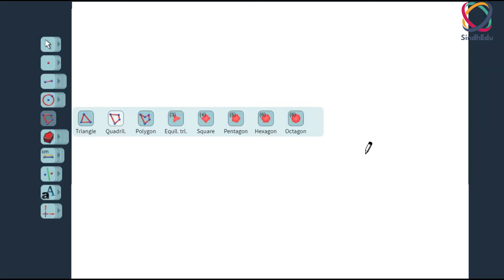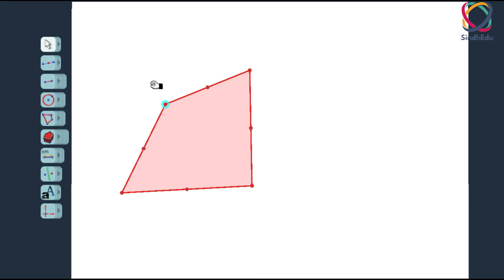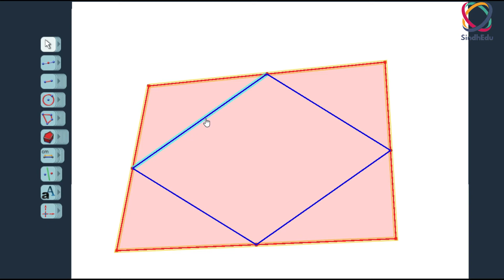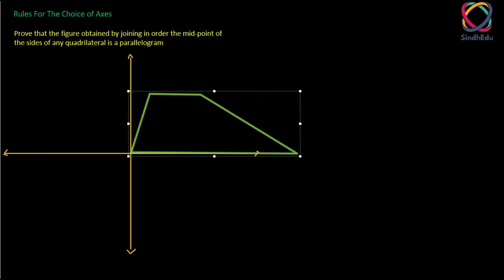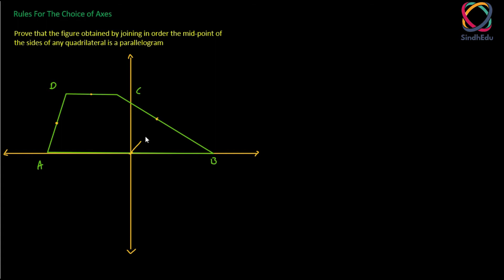Midpoints of sides of a quadrilateral form a parallelogram || Topic 2.4 | Hindi | Urdu | part 4/4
Class 12th Chapter 2, The Straight Line,  Sequence of sindh board

Aoa in this  videos we learn about The midpoints of the sides of an arbitrary quadrilateral form a parallelogram. Full concept with Question And examples

 all confusion are clear , Urdu/Hindi, Concepts of The Straight Line Equation

SindhEdu